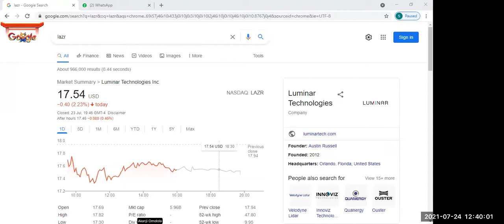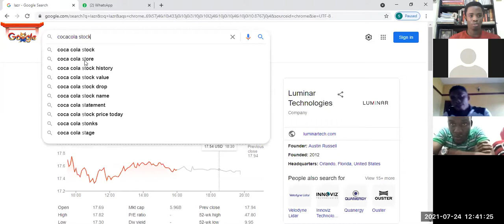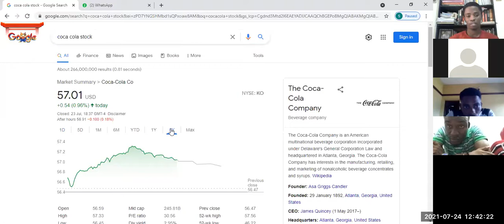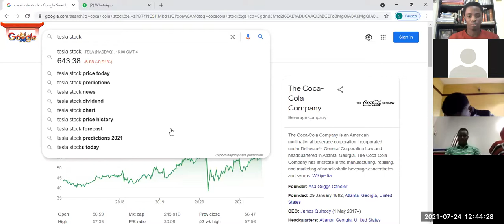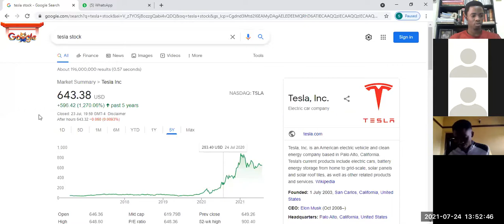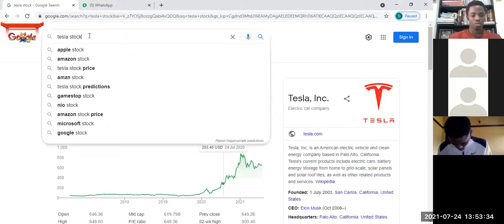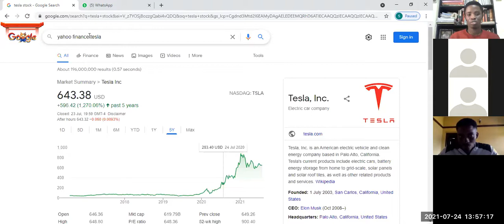How Nigerians Can Invest In US Stock Market with just N10,000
My teachings from the second edition of US STOCK MARKET ONLINE COURSE 2.0 which held on July 24th, 2021 at Sheraton Hotel, Lagos.

Get access to my book - THE STOCK MARKET MILLIONAIRE